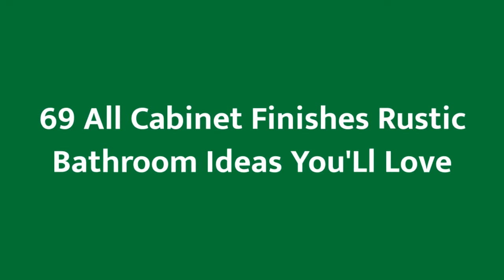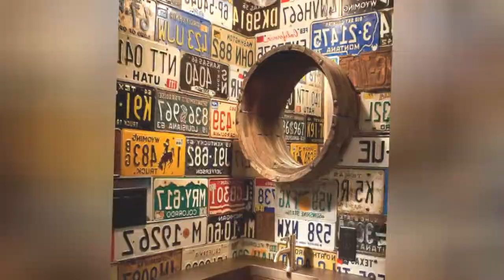75 All Cabinet Finishes Rustic Bathroom Design Ideas You'll Love 😊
Browse rustic bathroom designs and decorating ideas. Discover inspiration for your mountain style bathroom remodel, including colors, storage, layouts and organization.

0:00:00 - Intro
0:00:12 - All Cabinet Finishes Rustic Bathroom Design Ideas You'll Love: Inspirations 1 to 25
0:03:03 - All Cabinet Finishes Rustic Bathroom Design Ideas You'll Love: Inspirations 26 to 50
0:06:07 - All Cabinet Finishes Rustic Bathroom Design Ideas You'll Love: Inspirations 51 to 75